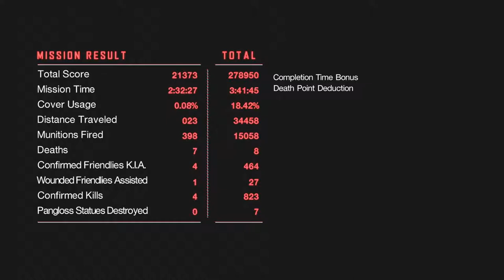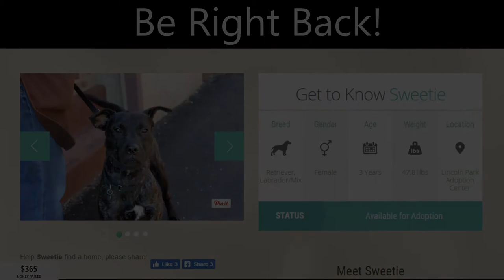Vanquish Pt. 2 (Joe Plays for PAWS)